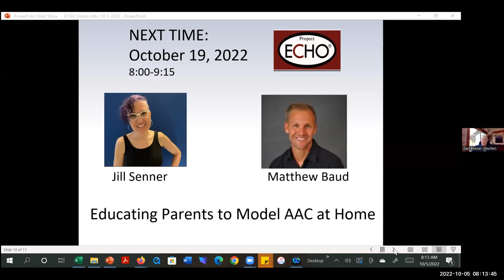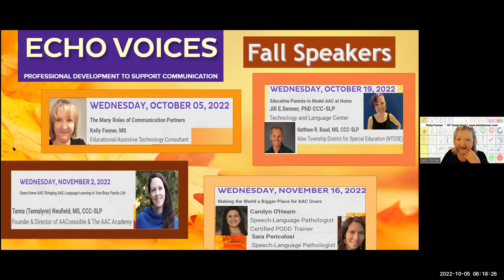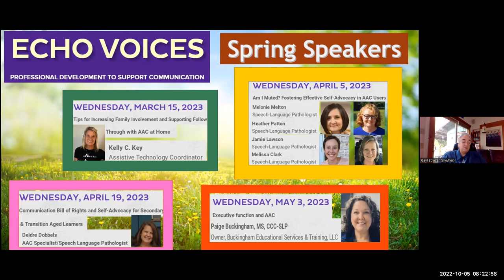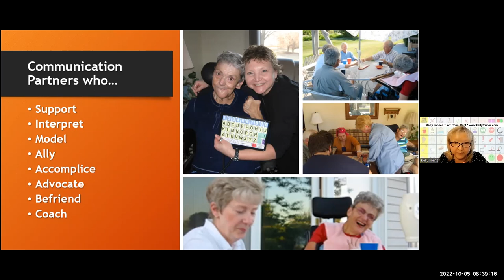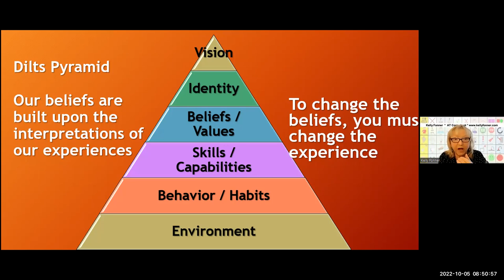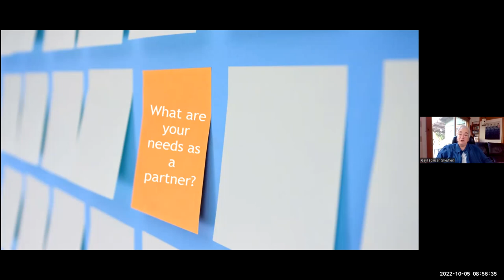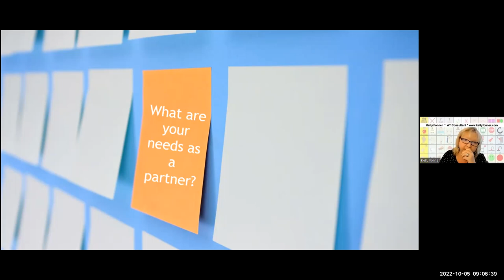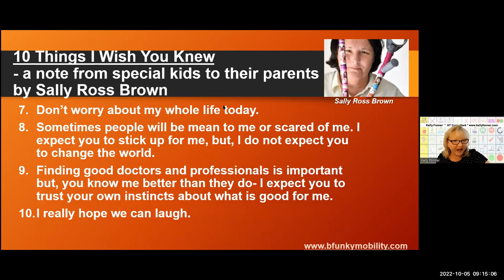10.5.22 The Many Roles of Communication Partners with Kelly Fonner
Kelly sets up the ECHO Voices year with the considerations, roles, and points of view of those who are the known and unknown communication partners to individuals who have complex communication needs. You will have an opportunity to share your ideas, concerns and questions that will impact the presentations for the entire year of ECHO voices.